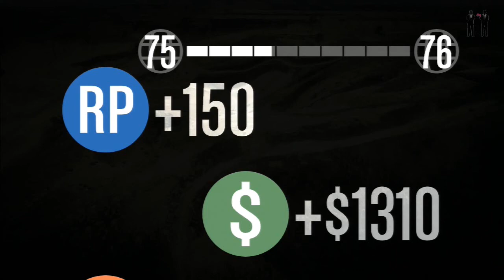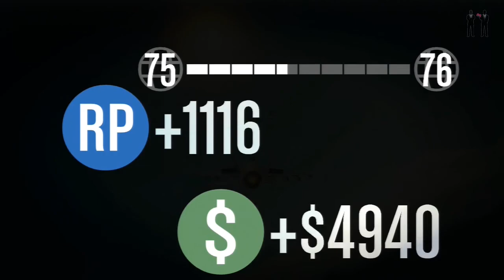GTA V Online [Deutsch/HD] #033 - Jetkampf • Let´s Play GTA V Online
Über uns:

wir sind 2 vollzeit Idioten, die in ihrer Freizeit nichts anderes zu tun haben, als zu zocken und das mit euch zu teilen.

Wir bieten euch hier Let´s Plays von den aktuellsten Spielen aber auch von Klassikern, Tutorials und anderen Bullshit.
Zudem machen wir hin und wieder mal einen Livestream auf Twitch, den wir auf unserer Facebookseite ankündigen werden.

Unser beklopptes Team besteht aus:

- Manuel
- Jonah